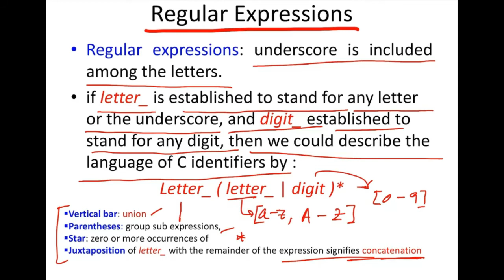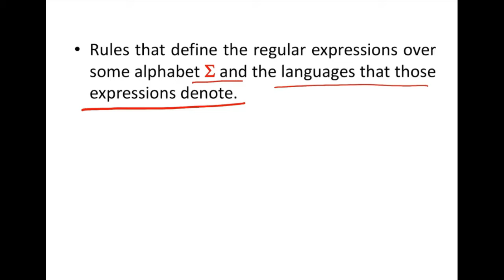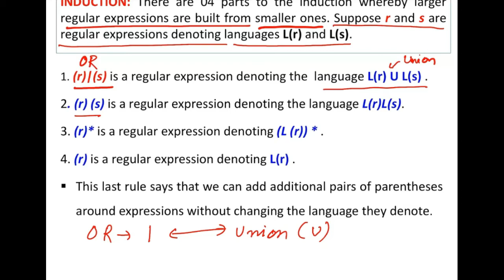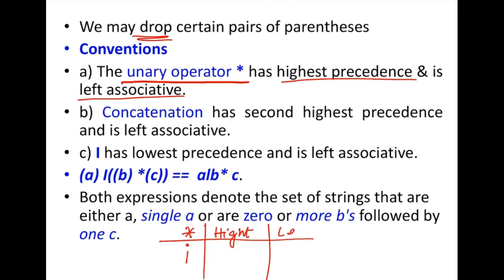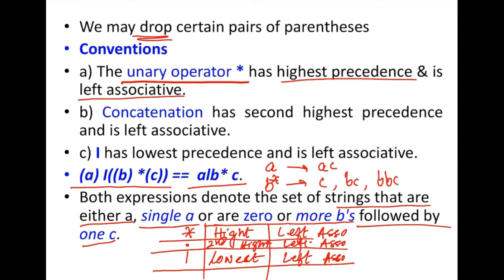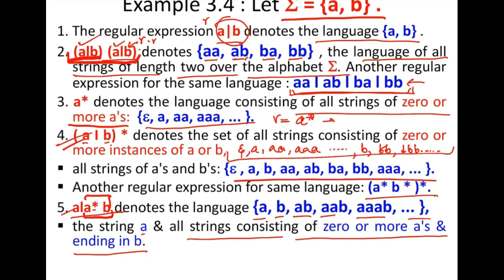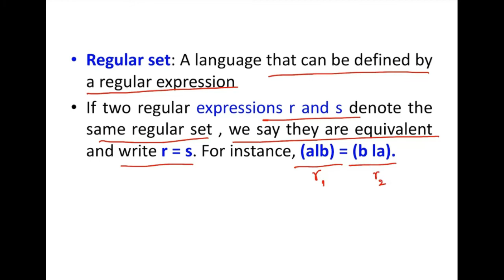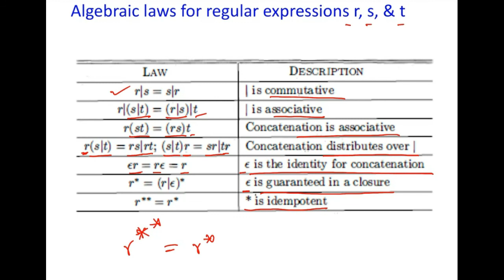Lexical Analysis Part 3 Regular Expression 1